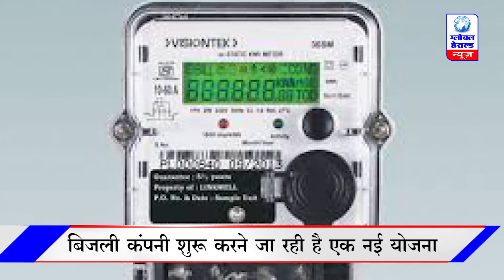🔴 भोपाल - पारदर्शिता के चलते बिजली कंपनी शुरू करने जा रही है एक नई योजना